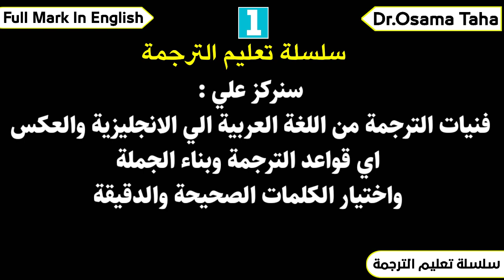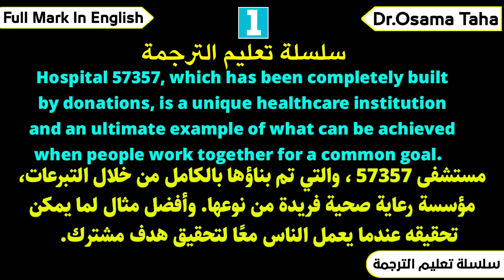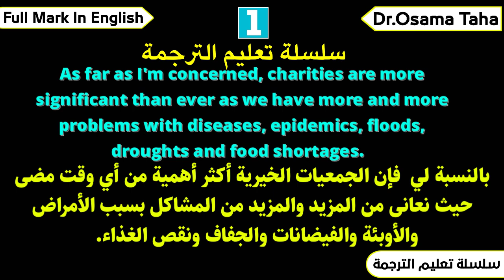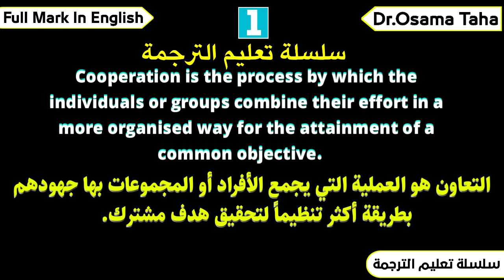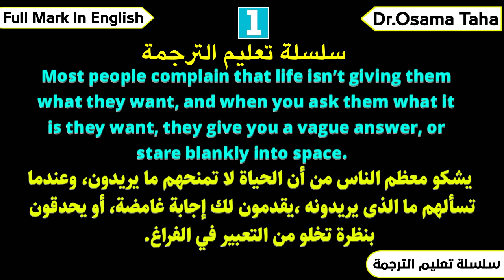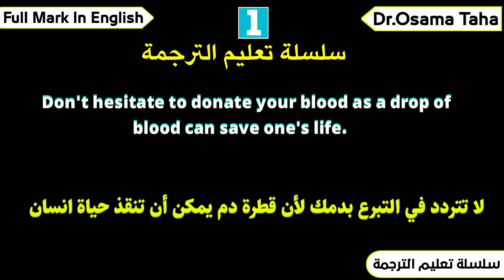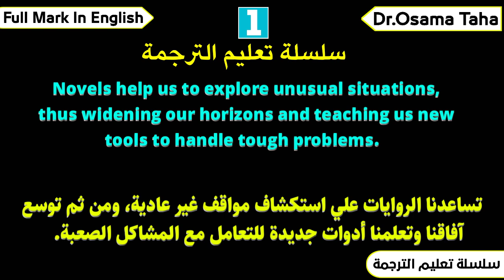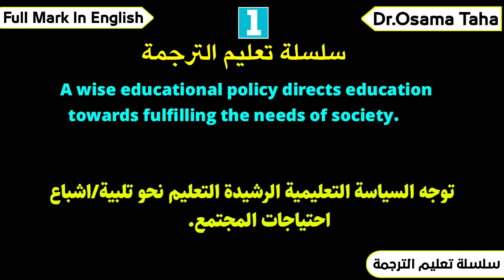سلسلة تعليم الترجمة | الحلقة الاولي - ? How can you translate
سلسلة تعليم الترجمة  | الحلقة الاولي - How can  you translate professionally

يقدمها لكم الدكتور أسامة طه

** يفيد جميع دارسي اللغة الانجليزية في المدارس والجامعات والدراسات العليا **

سيتم التركيز علي فنيات الترجمة وبناء الجملة  واختيار  الكلمات بدقة .

في هذة السلسة المتميزة :

• تعليم الترجمة من اللغة العربية الي اللغة الانجليزية والعكس .
• جمل مختارة من الكتب الدراسية ( Gem - Surprise Bit By Bit - The Best - My New Friend .etc
• جمل مختارة مما تتداوله وسائل الاعلام عن الاحداث الجارية .
• جمل مختارة من الكتب الجامعية والابحاث العلمية .

ترجمة تعليم بالانجليزي,
محاضرات ترجمة تعليم مفتوح,
تعليم ترجمة اللغة الانجليزية,
تعليم اللغة الانجليزية ترجمة عربي,
تعليم انجليزي ترجمة عربي,
تعليم ترجمة انكليزي,
تعليم ترجمة الانجليزي